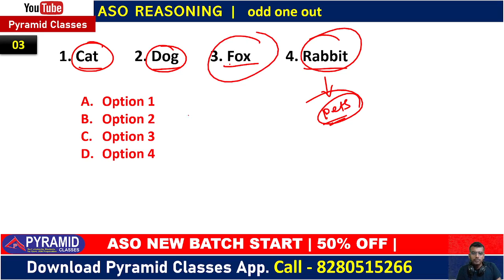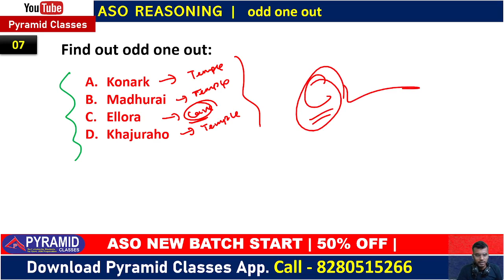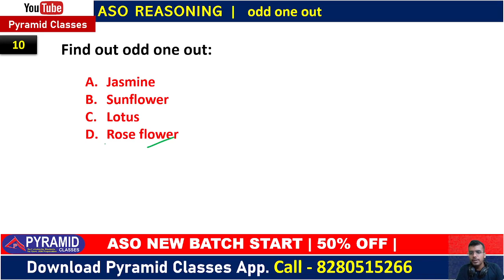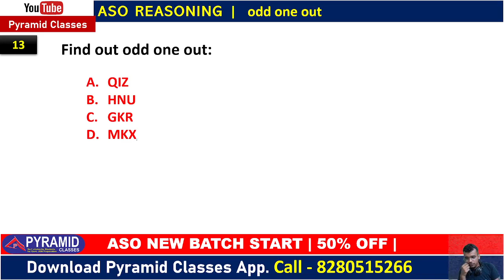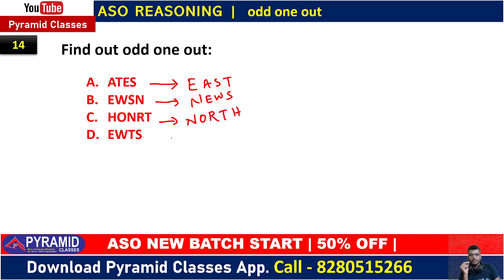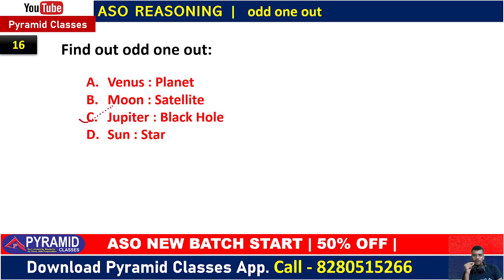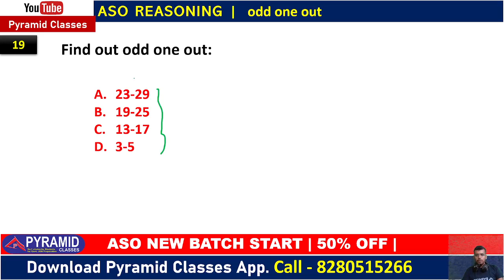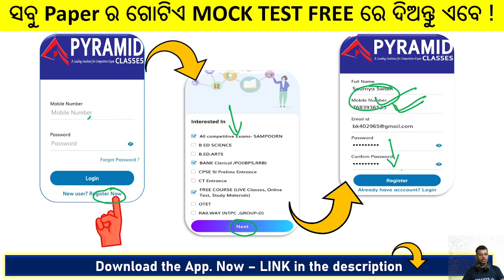Aso Reasoning | opsc aso Reasoning | Odd one out | Reasoning in odia | aso syllabus 2022 | Day 08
New ASO Batch @PYRAMID Classes App.
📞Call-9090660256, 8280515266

Click Link Below & Join Directly to ASO New Batch

opsc aso preparation | opsc aso Classes | Aso exam questions and answers | aso exam pattern | Aso exam details | aso exam questions and answers | ASO previous year Reasoning Questions | OPSC ASO Secretariat Exam